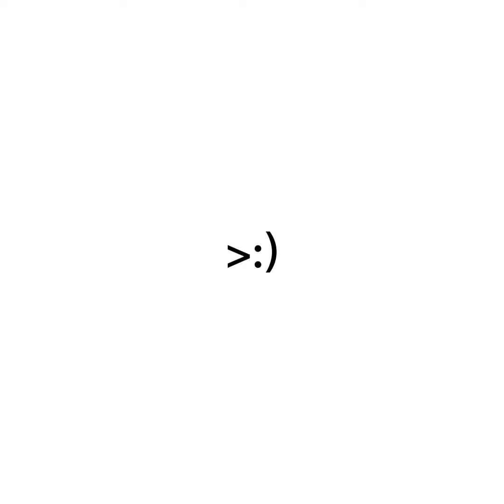Jump in but NuSky and Skychi sing it